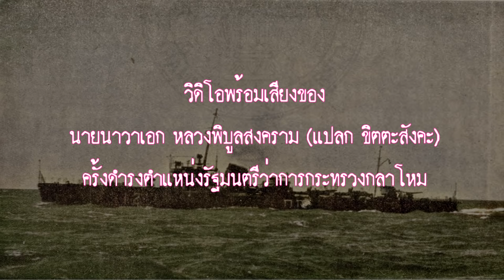เสียงจริงของจอมพล ป. พิบูลสงคราม (Real voice of Phibun) // ประวัติศาสตร์ ทหารไทย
วิดิโอพร้อมเสียงของ นายนาวาเอก หลวงพิบูลสงคราม (แปลก ขิตตะสังคะ / แปลก ขีตตะสังคะ)
สมัยดำรงตำแหน่งรัฐมนตรีว่าการกระทรวงกลาโหม
สวมเครื่องแบบสีกากีของกองทัพเรือ
ประดับเหรียญดุษฎีมาลา เข็มราชการแผ่นดิน

(Luang Phibunsongkhram, also called Pibul Songgram, original name Plaek Khittasangkha, (born July 14, 1897, near Bangkok, Thailand—died June 12, 1964, Tokyo, Japan), field marshal and premier of Thailand in 1938–44 and 1948–57, who was associated with the rise of authoritarian military governments in Thailand.)

ปรากฎอยู่ใน ภาพยนต์เรื่อง "การรับเรือตอร์ปิโด" ปี พ.ศ. 2479
ซึ่งถ่ายทำโดย หลวงกลการเจนจิต (เภา วสุวัต)
ปัจจุบันกองทัพเรือได้มอบฟิลม์ให้กับหอภาพยนตร์
และหอภาพยนตร์ได้ทำให้เป็นดิจิตัล และเก็บรักษาไว้